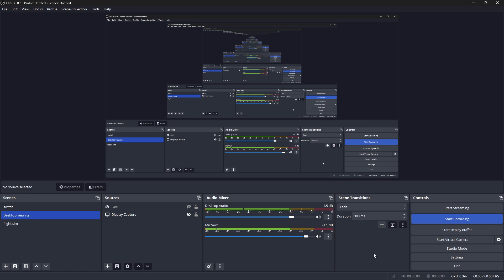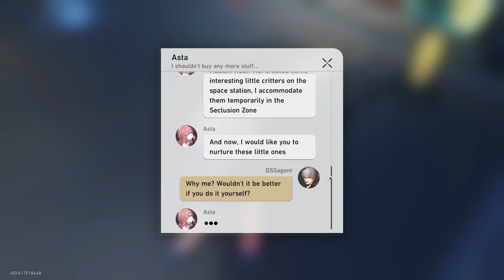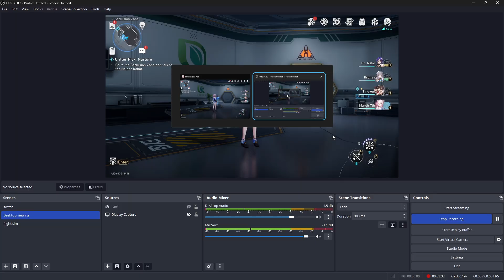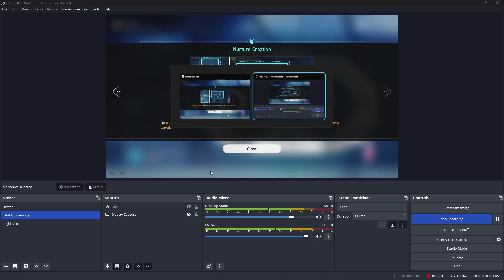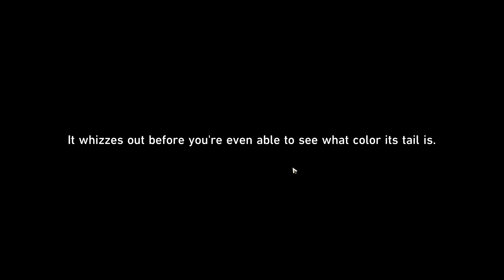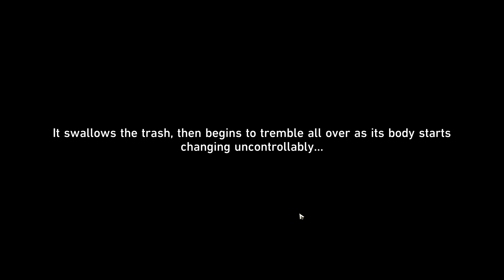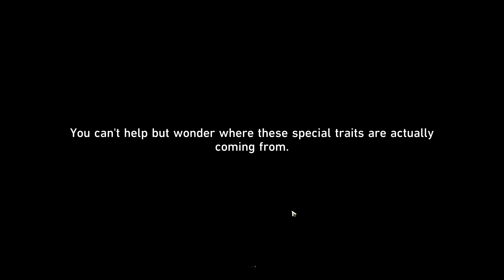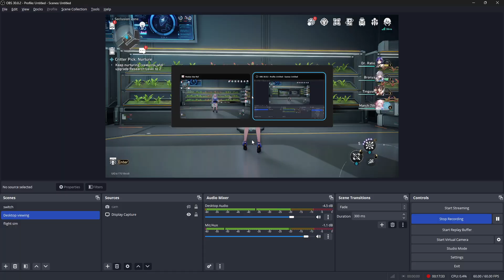HSR 75, Mergin creatures quest 2024 01 31 20 15 05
lol bro that intro crayz